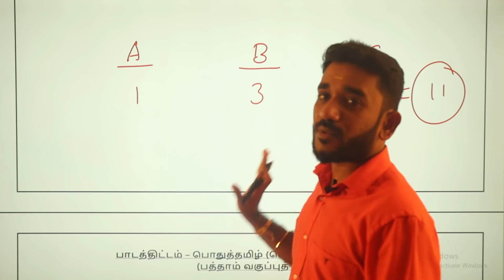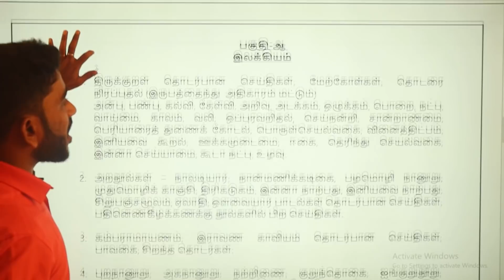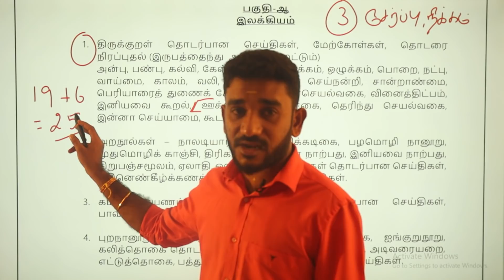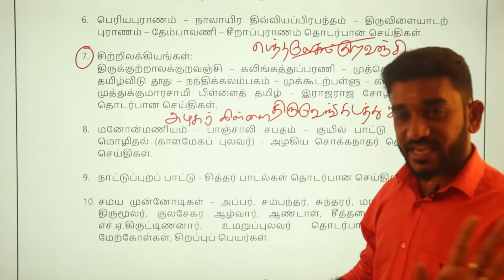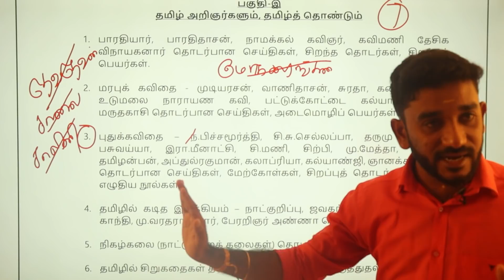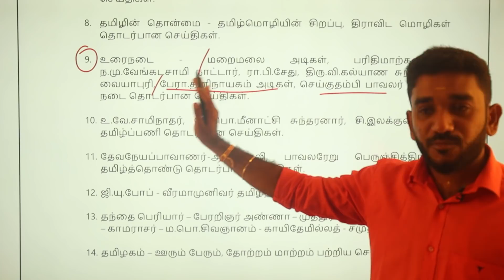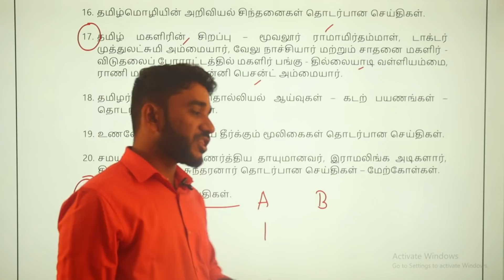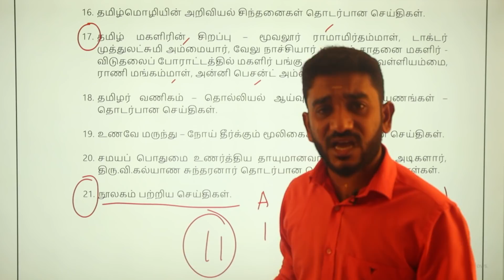TNPSC பாடத்திட்டம் மாற்றம் | Syllabus Few Changes | TNPSC New Updates | TAF IAS ACADEMY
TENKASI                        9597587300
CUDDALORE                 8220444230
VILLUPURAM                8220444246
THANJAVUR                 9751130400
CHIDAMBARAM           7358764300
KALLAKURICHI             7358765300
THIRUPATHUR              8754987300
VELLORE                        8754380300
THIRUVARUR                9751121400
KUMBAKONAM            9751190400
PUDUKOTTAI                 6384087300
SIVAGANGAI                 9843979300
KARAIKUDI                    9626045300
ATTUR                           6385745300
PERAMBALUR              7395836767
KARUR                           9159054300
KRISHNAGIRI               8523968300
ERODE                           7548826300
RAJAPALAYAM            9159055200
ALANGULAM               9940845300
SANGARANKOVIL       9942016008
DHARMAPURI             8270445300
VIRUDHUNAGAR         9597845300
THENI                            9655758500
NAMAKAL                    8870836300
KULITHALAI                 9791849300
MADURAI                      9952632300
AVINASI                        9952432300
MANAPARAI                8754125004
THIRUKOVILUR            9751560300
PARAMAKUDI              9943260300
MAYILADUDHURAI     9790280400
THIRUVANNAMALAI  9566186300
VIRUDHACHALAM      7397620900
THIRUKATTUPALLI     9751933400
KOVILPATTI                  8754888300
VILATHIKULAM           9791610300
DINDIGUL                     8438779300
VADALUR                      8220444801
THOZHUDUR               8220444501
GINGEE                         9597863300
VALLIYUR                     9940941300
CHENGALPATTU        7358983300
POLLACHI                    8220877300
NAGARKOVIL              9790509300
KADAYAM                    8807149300